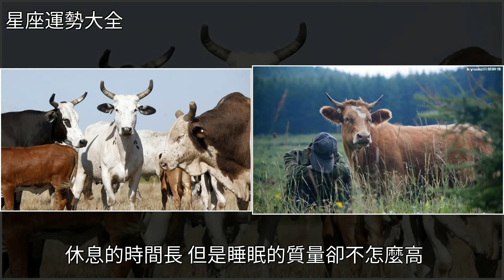生肖牛，精力充沛，爭強好勝，中秋開始“金牛”必發！，[星座運勢大全]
生肖牛，精力充沛，爭強好勝，中秋開始“金牛”必發！ [星座運勢大全]中秋節,星座生肖牛，精力充沛，爭強好勝，中秋開始“金牛”必發！ [星座運勢大全]中秋節 星座